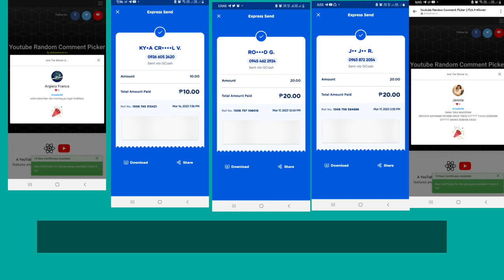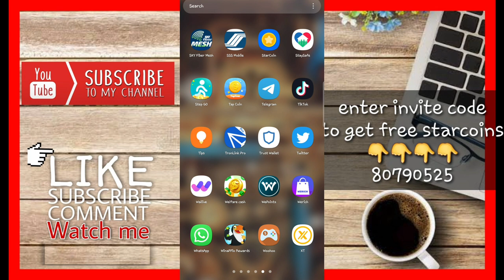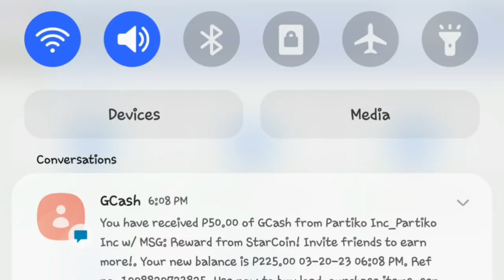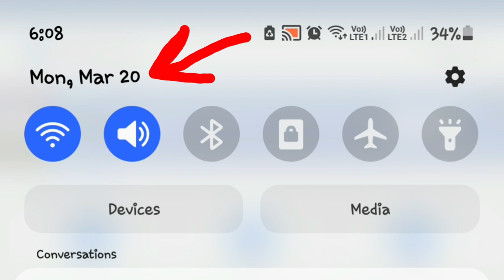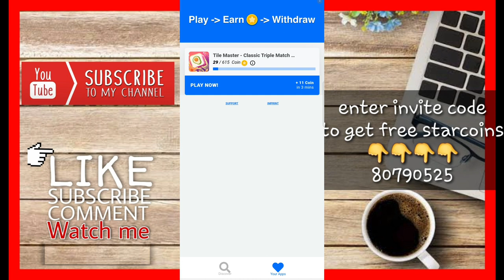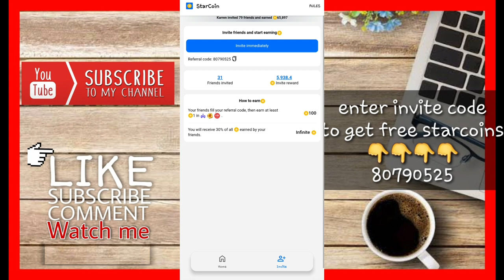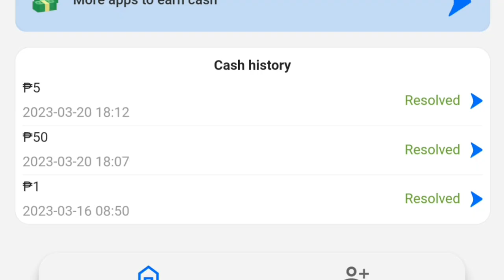STAR COIN | TIPS PARA MABILIS MAKAIPON AT MAKAWITHDRAW AGAD/LIVE WITHDRAWAL WITH OWN PROOF INSTANT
🔰DOWNLOAD  LINK Star Coin
➡️I'm earning real cash in StarCoin! Download from Google Play to win big reward!

➡️ 80790525

philippinestodayapp
philippinestodayapp2023
legitpayingapps
earnmoneyonline
makingmoneyonline
gcashearnmoney
freegcashmoney
freegcashmoneyonline
howtobindgcashnumber
freeearningapp
freeearnmoney
howtoearngcash2023
howtoearnmoneywithgcash2023
legitpayingapps2023philippines